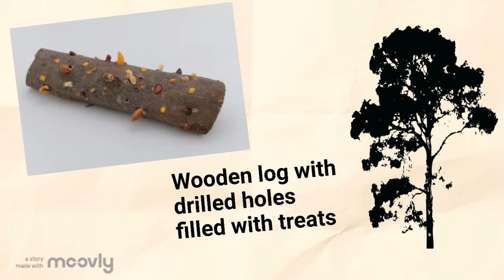MACAQUE ENRICHMENT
NUTRITIONAL AND SOCIAL ENRICHMENT